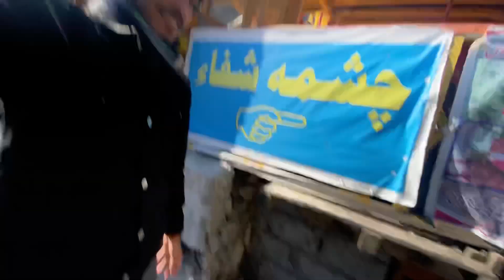SWAT ME HOTEL BAND HAMEY KHUD KARAHI BANANI PRE 😱😲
Selfmade karahi scenz❤️✌🏻